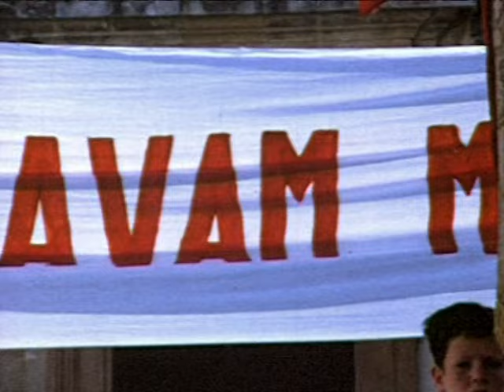gagga (old maltese docudrama) 3/5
film malti li gie mahdum fis-sena 1972 , bis-sehem ta'atturi bhal Vitorin galea,Charles Arrigo u Karmen Azzopardi fost ohrajn...